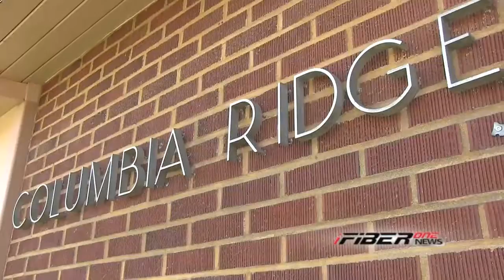iFIBER ONE News - Segment 3 (6/07/13)